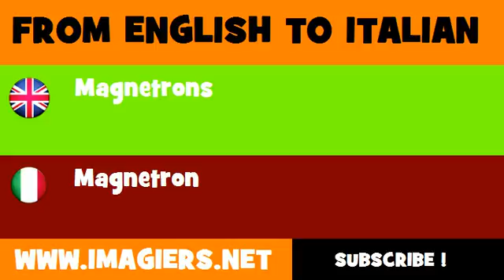How to say Magnetrons in Italian